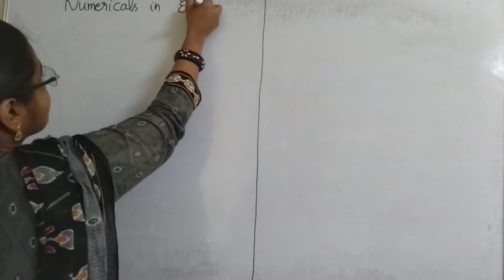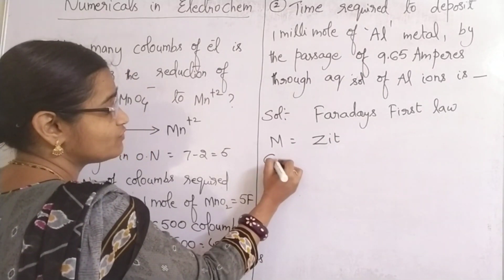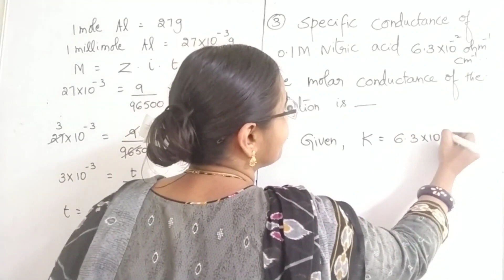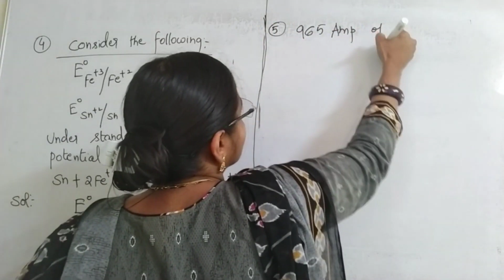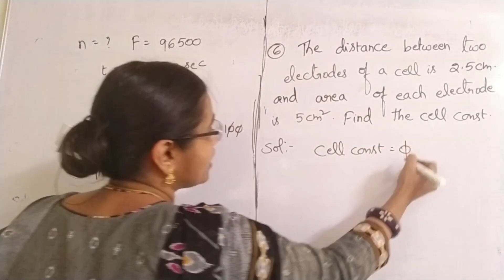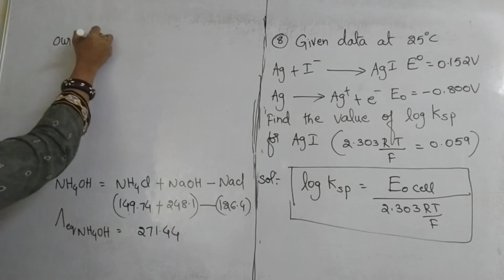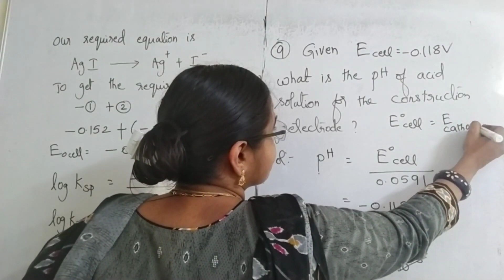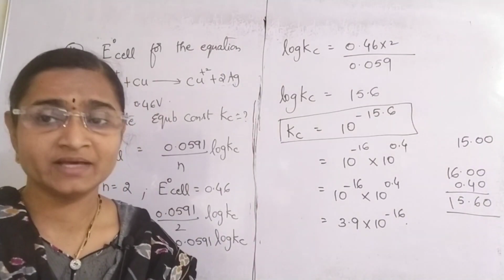45 Days Free EAMCET-2024 Coaching || Day#26|| Chemistry|| Electro Chemistry Part-2 full concept